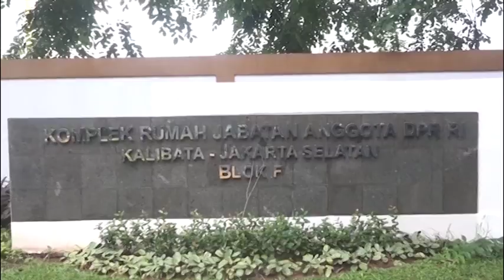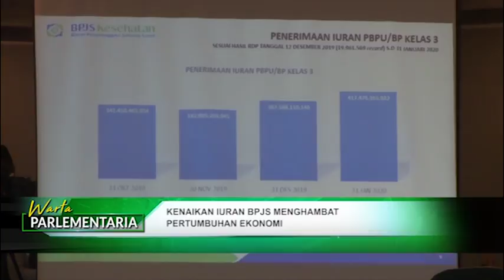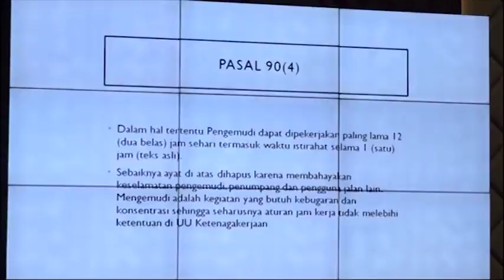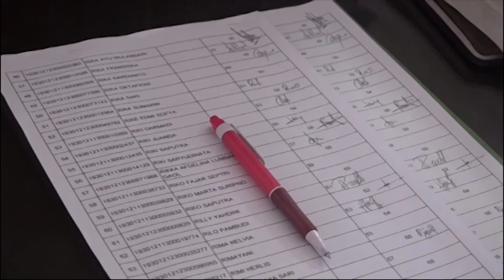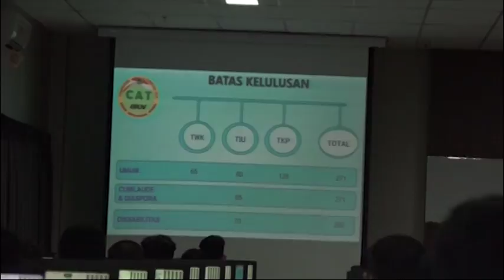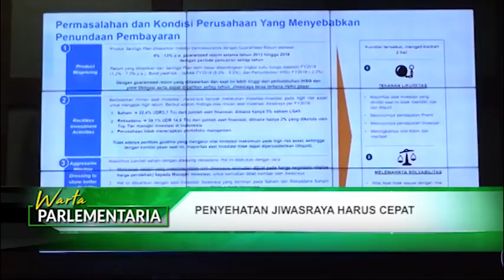WARTA PARLEMENTARIA #6 - DPR RI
NARASUMBER :
SOFYAN TAN / Anggota Komisi X DPR RI / F-PDIP / Dapil SUMUT I
ARIE PRASETYO / DIRUT Badan Pelaksana Otorita Danau Toba
ACHMAD DIMYATI NATAKUSUMAH / Wakil Ketua BURT DPR RI / F-PKS / Dapil BANTEN I
ECKY AWAL MUCHARAM / Anggota Komisi XI DPR RI / F-PKS / Dapil JABAR III
MUHAMMAD ARAS / Anggota Komisi V DPR RI / F-PPP / Dapil SULSEL II
NURHAYATI / Wakil Ketua Komisi V DPR RI / F-PPP / Dapil JABAR XI
ENDRO SUSWANTORO YAHMAN / Anggota Komisi II DPR RI / F-PDIP / Dapil LAMPUNG I
ARWANI THOMAFI / Wakil Ketua Komisi II DPR RI / F-PPP / Dapil JATENG III
ELVA HARTATI / Anggota Komisi IX DPR RI / F-PDIP / Dapil BENGKULU
NUR NADLIFAH / Anggota Komisi IX DPR RI / F-PKB / Dapil JATENG IX
AZIS SYAMSUDDIN / Wakil Ketua DPR RI / KORPOLKAM / F-PG / Dapil LAMPUNG II
IRJEN POL FIANDAR / Gubernur AKPOL
ANSAR AHMAD  / Anggota Komisi V DPR RI / F-PG / Dapil KEPRI
NGESTI YUNI SUPRAPTI / Wakil Bupati Kabupaten NATUNA
ARIA BIMA / Wakil Ketua Komisi VI DPR RI / F-PDIP / Dapil JATENG V
MUKHTARUDIN / Anggota  Komisi VI DPR RI / F-PG  / Dapil KALTENG
Dr. (H.C.) PUAN MAHARANI / Ketua DPR RI / F-PDIP / Dapil JATENG V
IMAM SUROSO / Anggota Komisi IX DPR RI / F PDIP / Dapil JATENG III